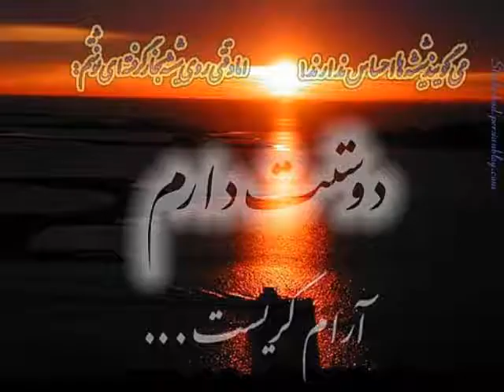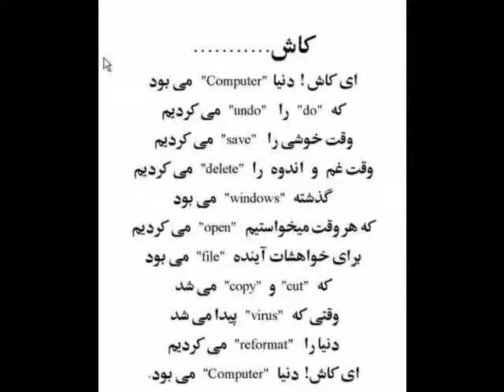axha az Mantaqaa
watan video